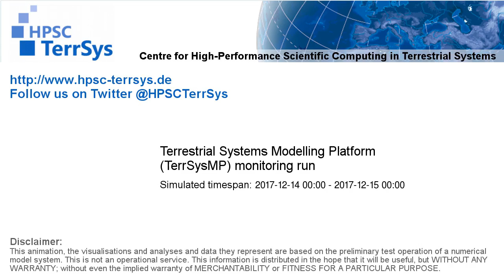TerrSysMP monitoring run 2017-12-14 - correction run runoff diff - NRW (24h)